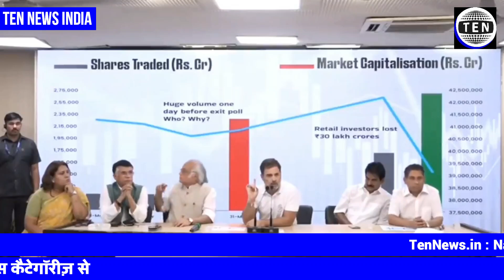लोकसभा चुनाव के बीच Stock Market को लेकर हुआ बड़ा खुलासा! , PM ने क्यों कही ये बातें | Rahul Gandhi